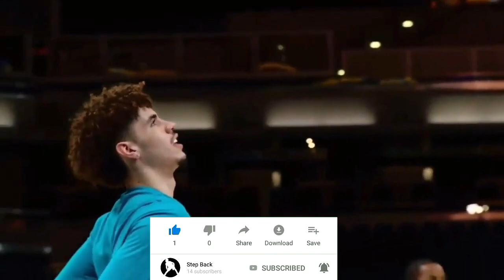Ang NAKAKAGULAT na GINAGAWA ng CLEVELAND CAVALIERS | Are They For Real?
The Cleveland Cavaliers are now 3rd in the Eastern Conference. We are going to look on how they are performing well this season. Credit also to guys like Evan Mobley, Jarrett Allen and Darius Garland.